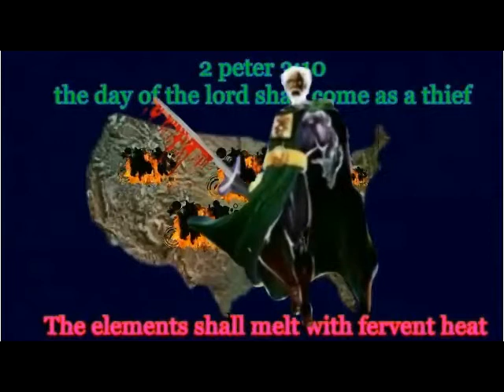THE E BOOGEYMAN DOCTRINE and Doing too much